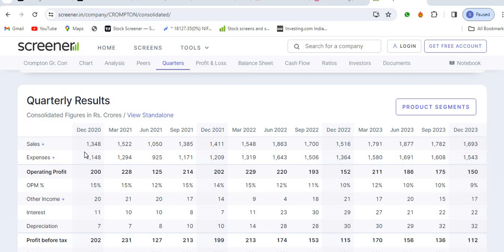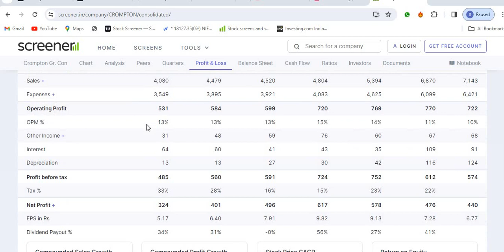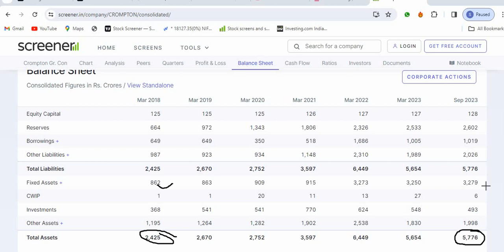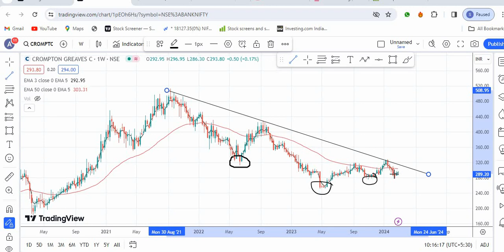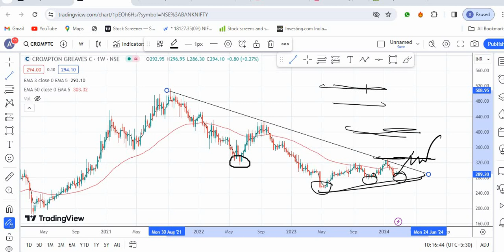crompton share,crompton share news,crompton share latest news,crompton share latest news today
your quaris
crompton share,
crompton share news,
crompton share latest news,
crompton share news today,
crompton share latest news today,
crompton share target,
crompton share tomorrow target,
crompton share price target,
crompton share fundamental analysis,
crompton share analysis,
crompton greaves share fundamental analysis,
crompton greaves share technical analysis,
crompton greaves share analysis,
crompton share news latest,
crompton stock news,
crompton consumer share,
crompton greaves consumer share,
crompton greaves consumer electricals limited share,
crompton greaves share latest news,
crompton greaves share latest news today,
crompton greaves stock analysis,
crompton greaves share result,
crompton greaves share target,
crompton greaves stock,
crompton greaves share price,
crompton news,
crompton stock analysis,
crompton share today news,
crompton news today
stock analysis
stock selection for tommrow
fundamental analysis
stock analysis for beginners
multibagger share
multibagger stock
penny share
penny stock